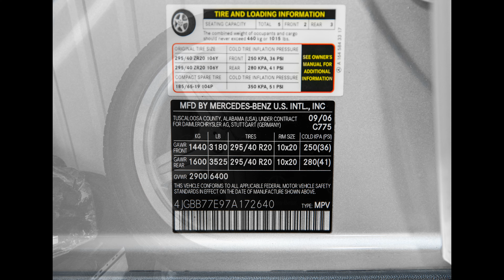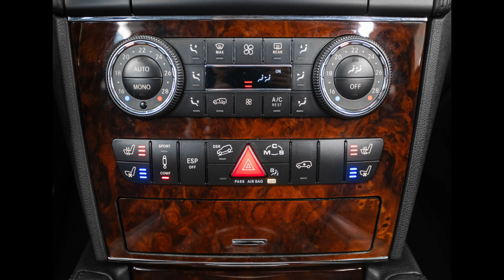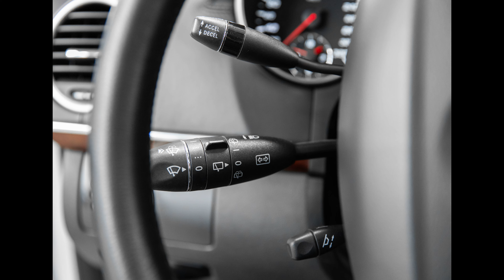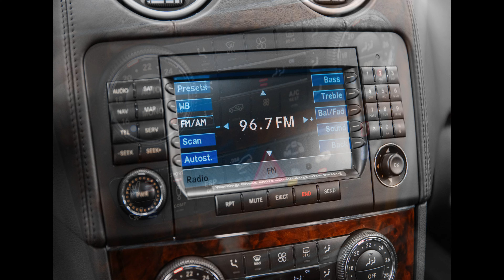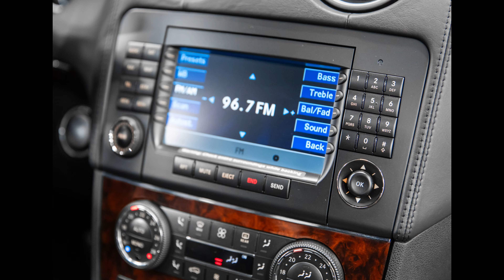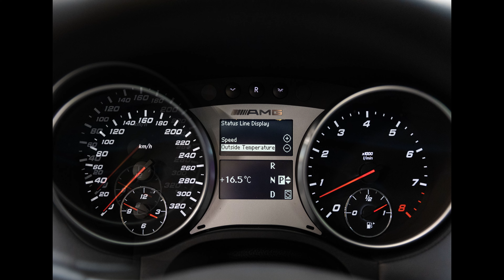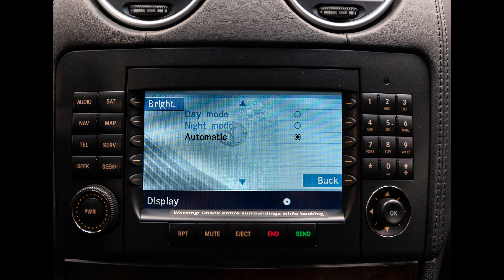Mercedes-Benz ML 63 AMG 6.2 V8 514 KM. Bezwypadkowy. 1 właściciel od 16 lat. Prezentacja zdjęciowa.